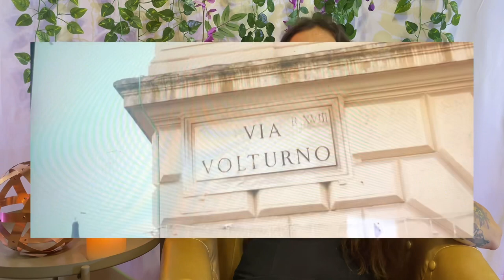LA SCOMPARSA DI MIRELLA GREGORI: IL “VATICANO” SA QUALCOSA? | I FATTI PT. 1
La scomparsa di MIRELA+LA GREGORI, ha collegamenti con il Vaticano.
EEcco i fatti accaduti.